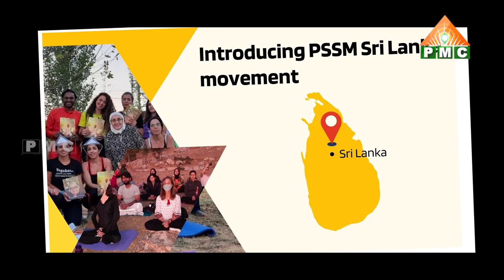ప్రపంచంలో అన్ని ఆధ్యాత్మిక సంస్థలకు వారధే ఈ PSSM గ్లోబల్ | PDMY 2 D4 | PSSM Projects PSSM Global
YouTube PMC Telugu 24*7:
🧘‍♂️🧘‍♂️🧘‍♂️ ఈ కేబుల్ ఆపరేటర్లలో TVలో "PMC తెలుగు" చూడండి:
📺 Airtel DTH: 945
📺 Gio TV: 1115
📺 APFiber: 36
📺 Act Vizag: 78
📺 Act Nellore: 89
📺 BCN: 75
📺 TCN: 85
📺 City Cabel Network: 97
📺 SSC Digital Network: 95
📺 RAM Netcam: 199
📺 Yuvaraj Digial Network: 17
📺 Mahesh Network: 53
📺 My Digital Network: 44
📺 CPC Digital Network: 444
📺 Uddanam Grameena Cable: 52
📺 SR Digital: 24
📺 GK Digital: 34
📺 NXT Digital Network: 130